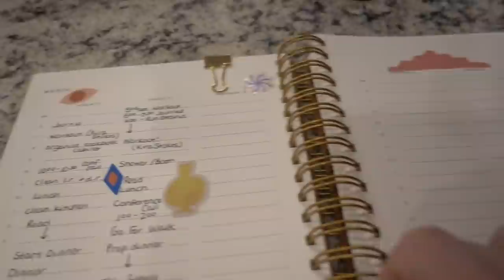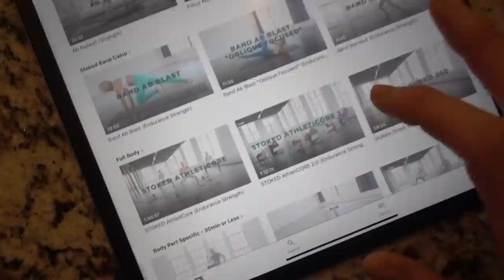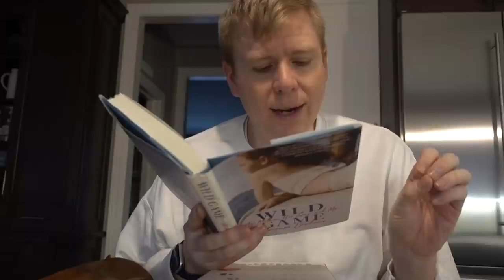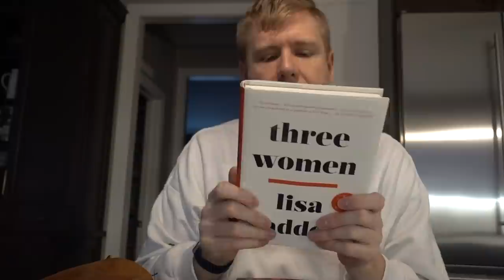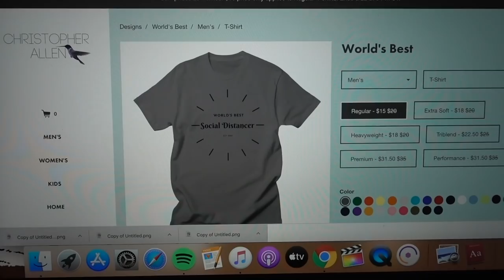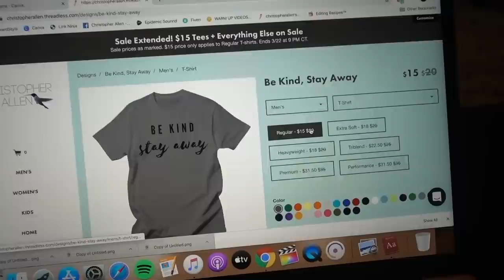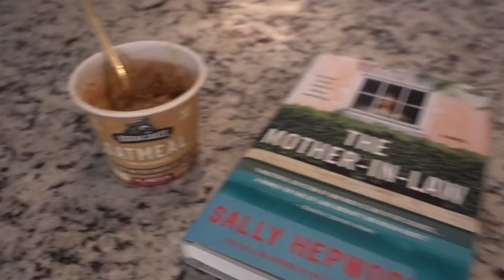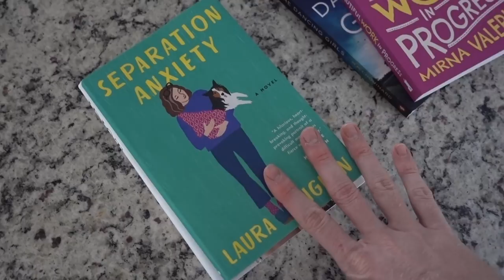Vlog: Day 1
The Mother-in-Law
Three Women
Dancing Girls
Beautiful Work In Progress
Idiot
Separation Anxiety
Wild Game
Untamed